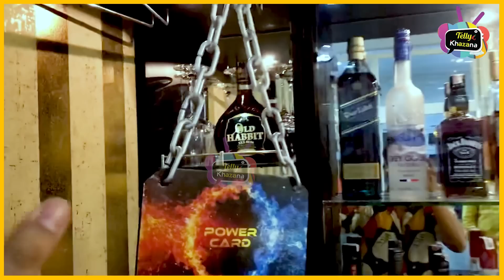Shivam Sharma Lavish House Tour in Delhi | Exclusive | Lock Upp fame | on Telly Khazana